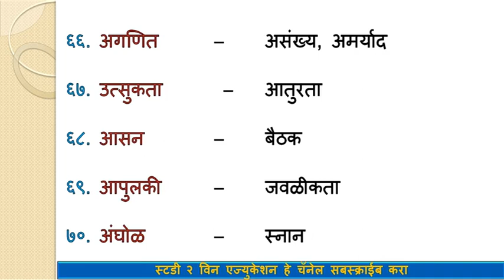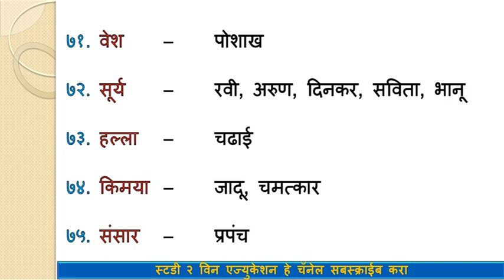मराठी समानार्थी शब्द भाग ३ (Marathi samanarthi shabd Part 3)। MPSC । Mahapariksha । Talathi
आम्ही ह्या विडिओ मध्ये ७५ मराठी  समानार्थी शब्द  सांगितले आहेत.